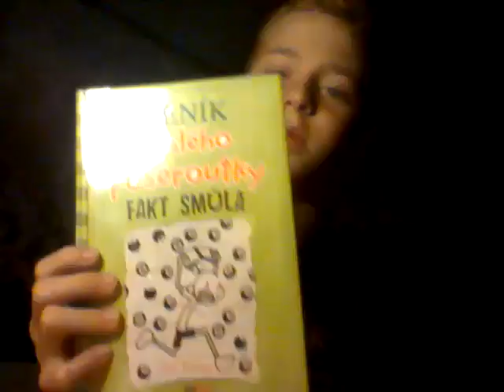Michal Liška-Vlog-1- První natáčení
Moje prvni video na YouTube doufám že se bude líbit